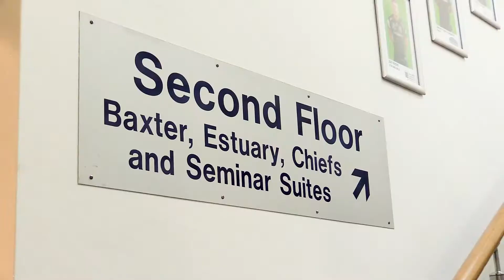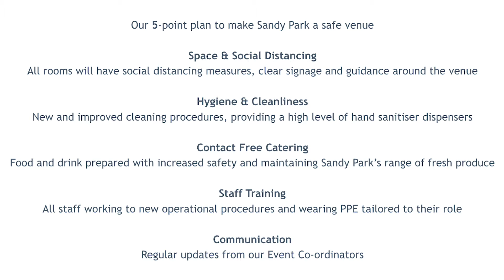Sandy Park Walkthrough December 2020